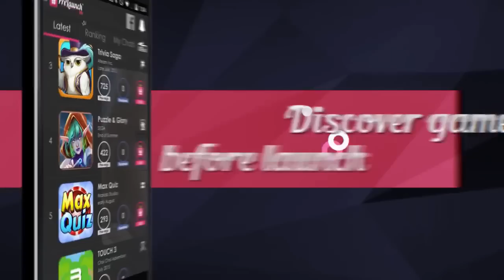Cosmic Badger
This epic throwback to the 16bit era platforms combines nostalgic artwork with modern gameply mechanics!

Discover Mobile Games Before Launch